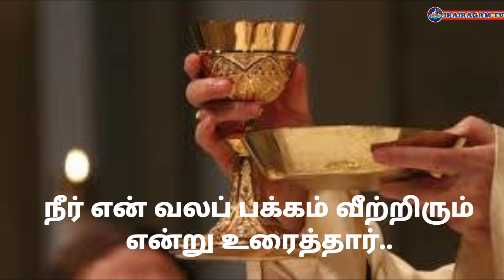திருப்பாடல் 110/பொதுக்காலம் 12ஆம் ஞாயிறு பதிலுரைப்பாடல்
இப்பாடல் ஆண்டவர் இயேசுவே எல்லாருக்கும் குருவாக இருக்கின்றார் என்பதை உணர்த்தும் பாடலாகும்